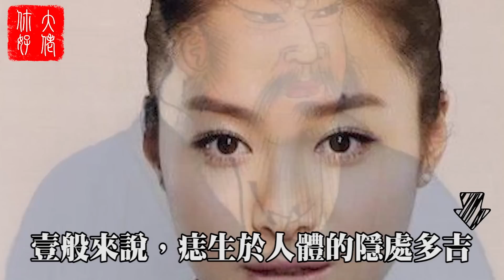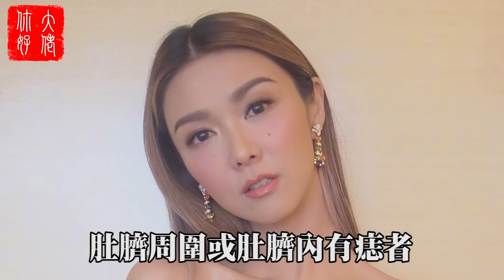【痣相】你的痣好不好？請對照查看！易有橫財運的痣，你有幾個？